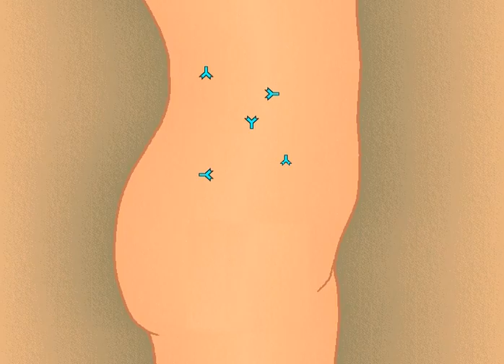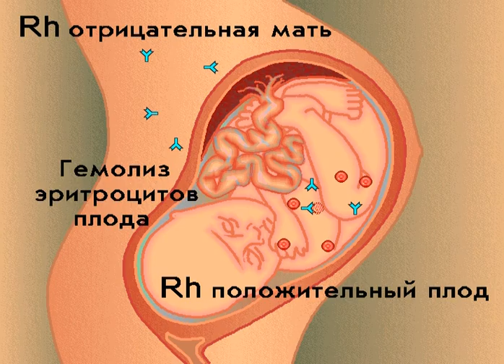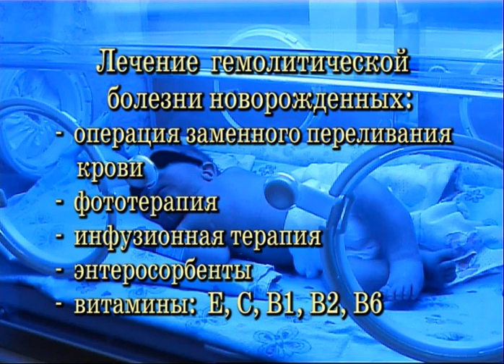Беременность Rh− резус-отрицательной женщины © Pregnancy of an Rh− negative woman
Pregnancy of an Rh− negative woman, 2011 г.
Комментирует академик РАН А.В.Горелов
Воспаление печени, называемое также "гепатит" или "желтуха" - это заболевание, вызывающее ухудшение  функций печени. Печень - жизненно важный орган, который обрабатывает множество веществ, фильтрует кровь и борется с патогенами. Когда печень воспалена или повреждена, ее работа нарушается и возникает заболевание, симптомами которого являются желтушность кожи и глаз, повышенная температура, общее недомогание, усталость, потеря аппетита, боли в животе, темная моча и бледный стул. Интенсивность болезни зависит от многих факторов, заболевание может усложниться и перейти в хроническую форму.
Употребление алкоголя, токсины, определенные лекарственные препараты и некоторые заболевания могут вызвать воспаление печени. Но чаще всего оно вызывается вирусами. Наиболее распространенные вирусы, вызывающие болезнь печени – вирусы гепатита В и гепатита С.